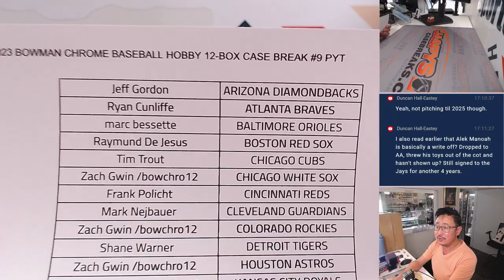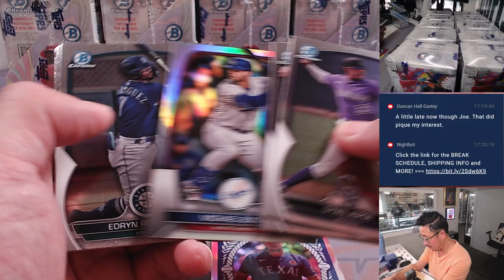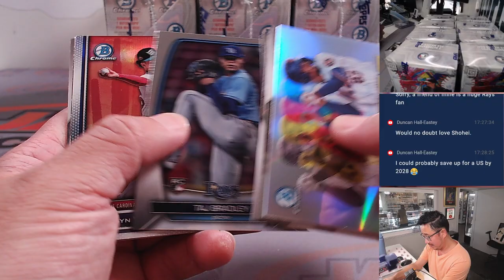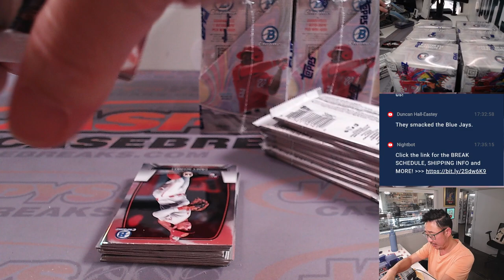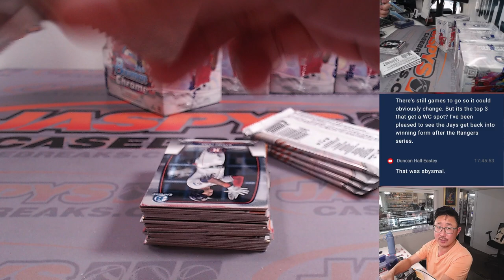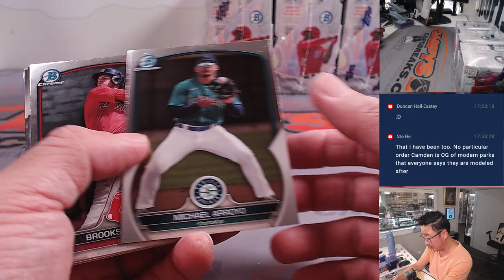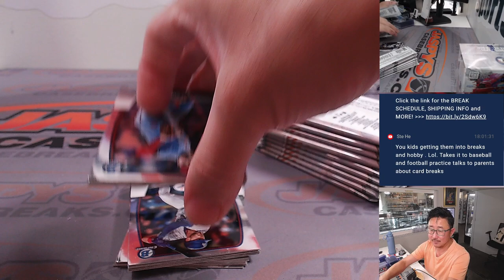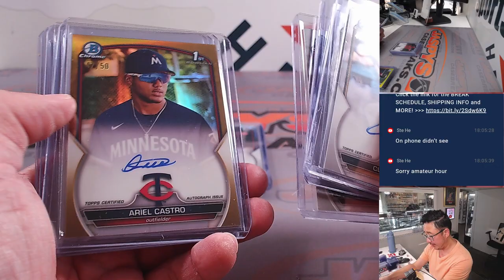Tu, 09.19.23 - 2023 BOWMAN CHROME BASEBALL HOBBY 12-BOX CASE BREAK #9 PYT